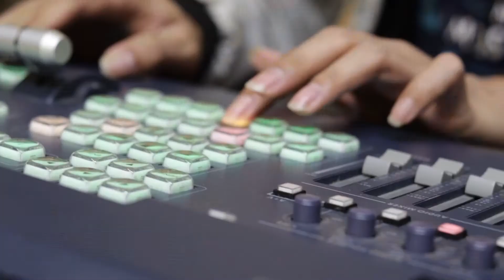Penjelasan Iman "sebesar biji sesawi" | Matius 17:20